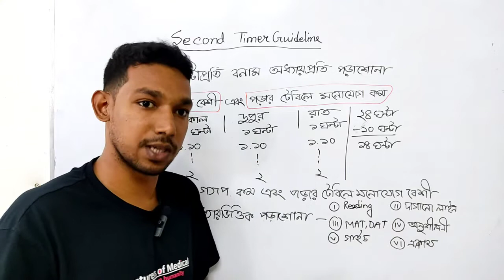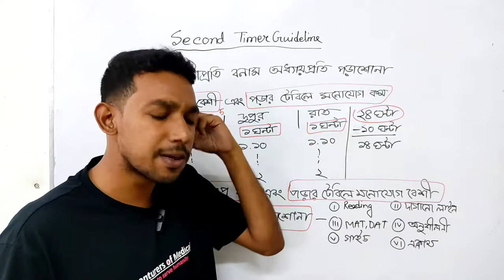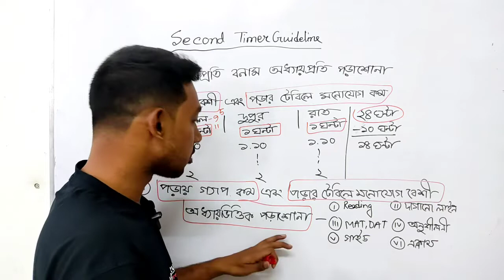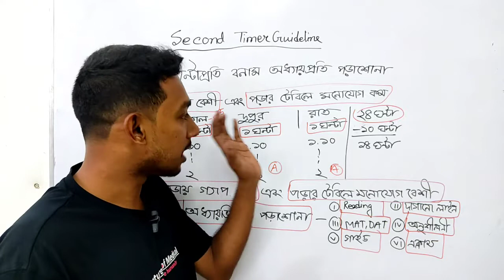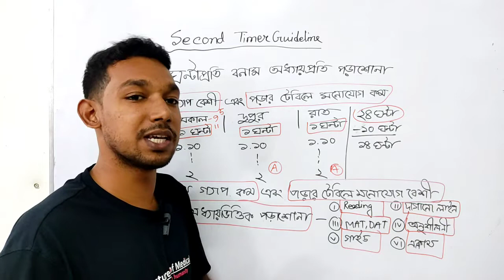দিনে কত ঘন্টা পড়ব বা একটা অধ্যায় পড়তে হয় কিভাবে?